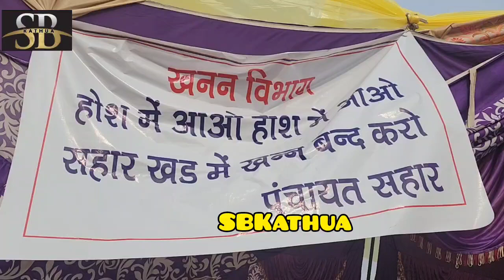Aam Aadmi Party Young & Dynamic Leader of Kathua, Ranjeet Singh Pathania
Today Aam Aadmi Party Young & Dynamic Leader of Kathua, Ranjeet Singh Pathania reached at Village Sher Kotla as on its 37th day continue protest to give support to the protest against Mining Block sanctioned by Mining department Kathua . He assures to the public that upto last breathe He & their Party will support the general public of this area in this protest.